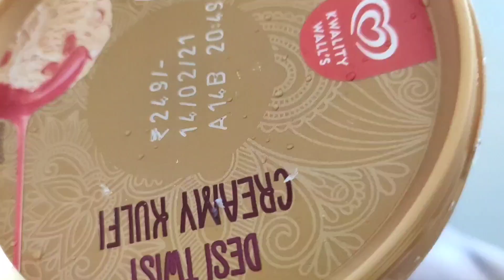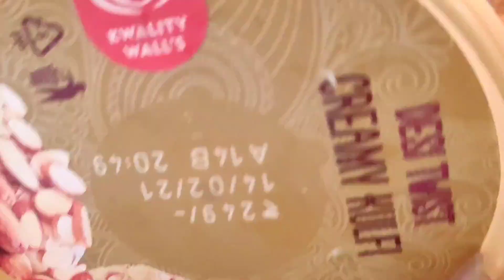नारळ आइस्क्रीम ( coconut natural ice cream)